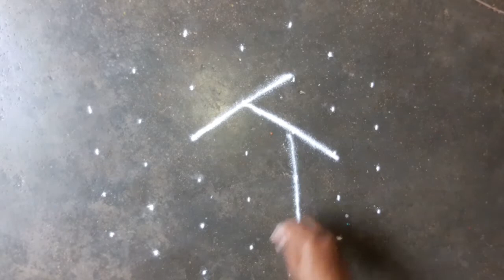Simple star kolam/Make Yourself